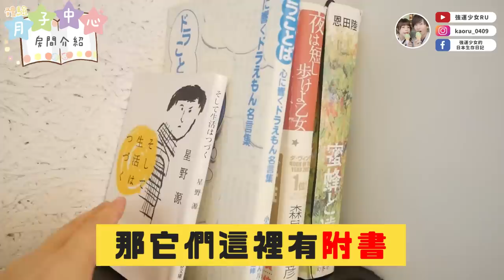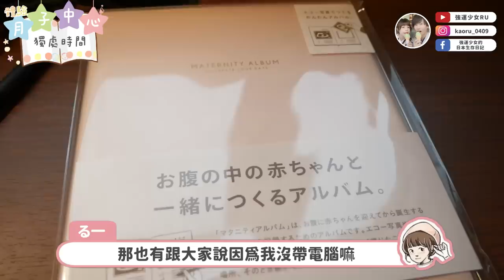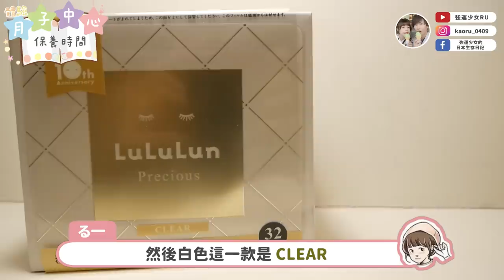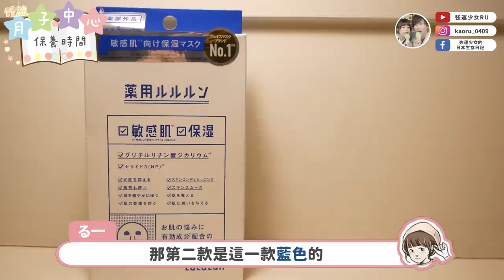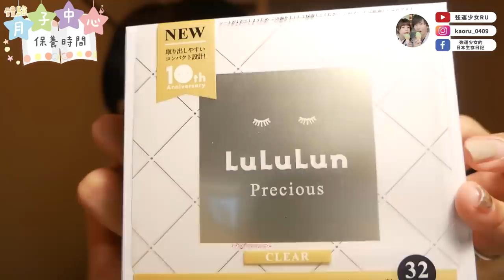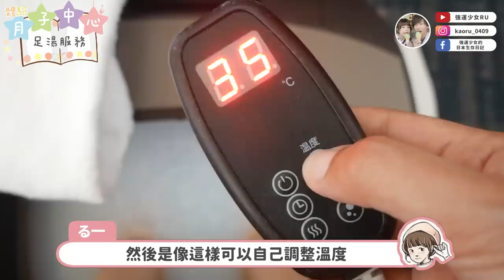開箱日本月子中心🔥一天供五餐！一晚1萬多台幣的環境是？✨有點像防疫旅館🤣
影片裡面敷的面膜是日本家喻戶曉的LULULUN✨
用了好幾年，終於有機會跟他們合作真的很榮幸又開心～
這次介紹的款式很多，大家可以依照自己的肌膚狀況，選自己適合的喔！
日本各大通路都有做販售✨✨